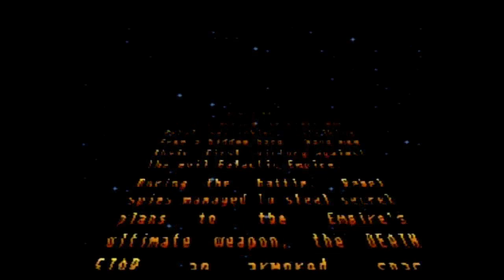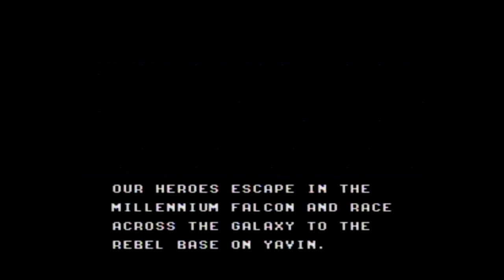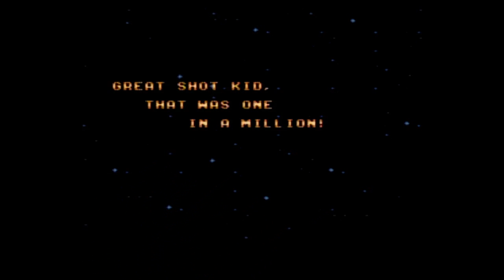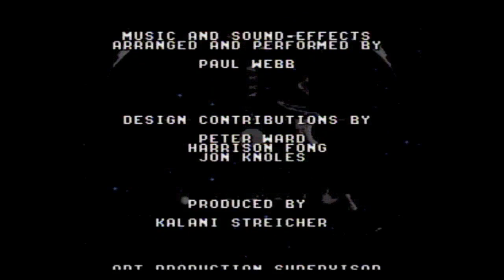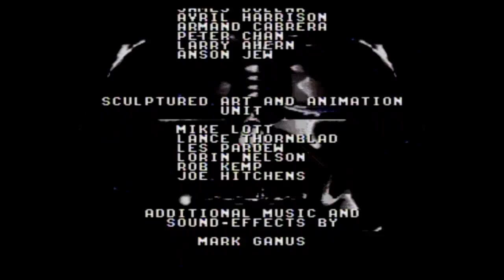Replay – Super Star Wars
Recorded back in 2010, Game Informer's Tim Turi, Andrew Reiner, Jeff Cork, and Ben Reeves play the Super Nintendo classic Super Star Wars.